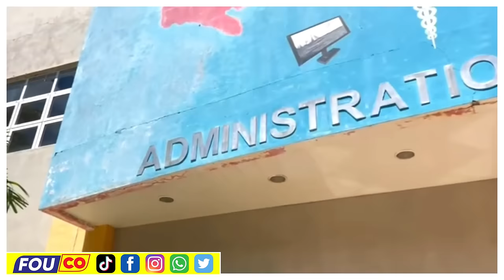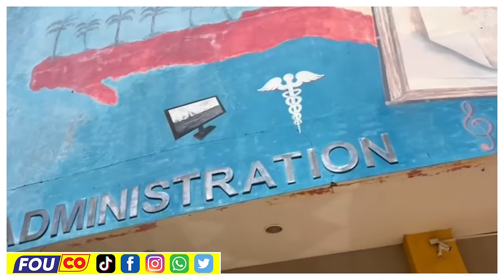Muscadin Avèti Pierre Esperance..Batay La Pap Dous Gen Koze Wi / FOUCO